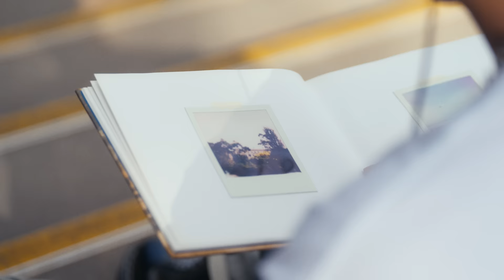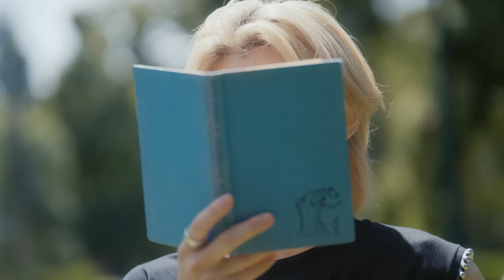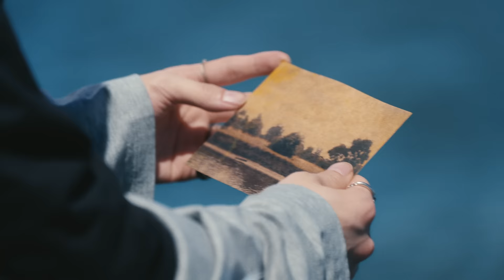Stray Kids "FNF" Video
Stray Kids(스트레이 키즈) "FNF" Video